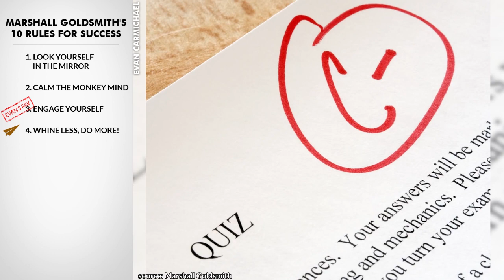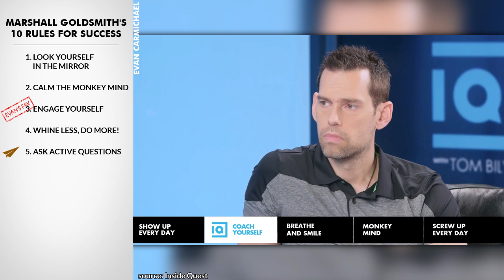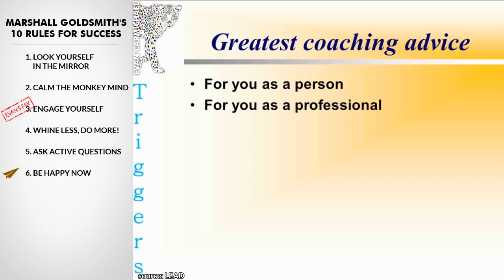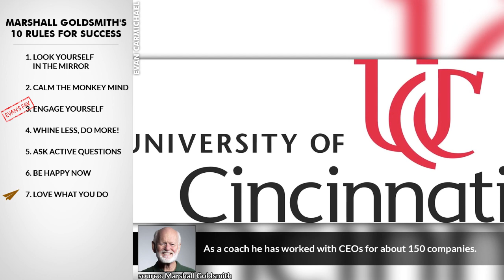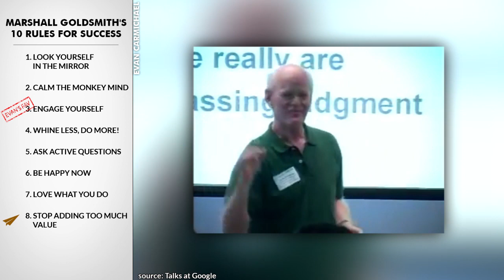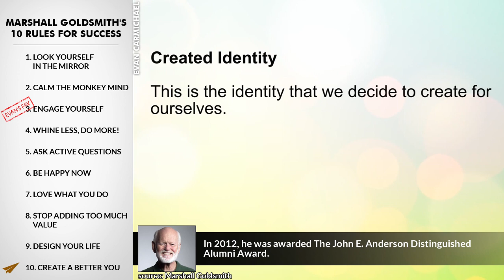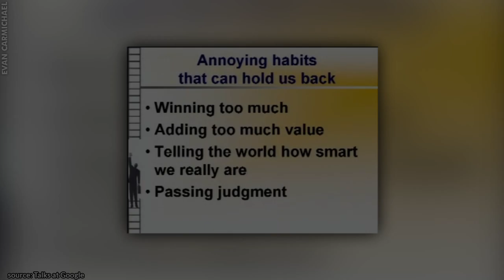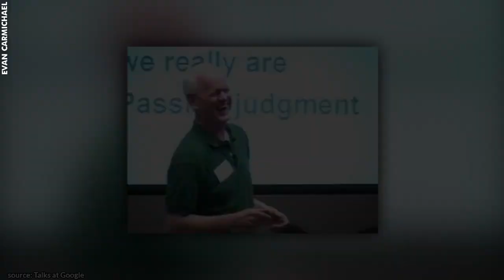Marshall Goldsmith Coaching: What Got You Here Won't Get You There!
Dive into the wisdom of Marshall Goldsmith as he shares his top 10 rules for success in this engaging video. Discover how one of the world's most respected executive coaches tackles the challenges of leadership and personal growth. From dealing with criticism to understanding the pitfalls of the "I will be happy when..." mindset, Goldsmith provides actionable advice that can transform how you approach your professional and personal life.

In this video, Marshall Goldsmith explores the importance of accepting feedback and how our initial reactions can often hinder our progress. He emphasizes the need to embrace being wrong as a step towards improvement and growth. This segment is especially valuable for anyone looking to enhance their leadership skills and adopt a mindset geared towards continuous learning and receptiveness.

Additionally, Goldsmith discusses the dangers of procrastination and the distraction of the internet, highlighting how easy it is to lose track of our goals and time. He also addresses the "Great Western Disease" of postponing happiness until achieving certain milestones like wealth or status. This discussion is crucial for those who find themselves waiting for the perfect moment to feel fulfilled and encourages viewers to find joy in the journey rather than the destination.

He's an American leadership coach, and the author of several management-related books.

He was recognized as the #1 Leadership Thinker in the World and the top 5 Management Thinker in 2015.

He's the author or editor of 35 books, which have sold over two million copies, been translated into 30 languages and become bestsellers in 12 countries.

He's Marshall Goldsmith and here are his Top 10 Rules for Success.

.:SOURCES:.

1. Look yourself in the mirror
He was born in Valley Station, Kentucky, and received a degree in mathematical economics from Rose-Hulman Institute of Technology.

2. Calm the monkey mind
He earned an MBA from Indiana University's Kelley School of Business, and a PhD from UCLA Anderson School of Management in Los Angeles.

3. Engage yourself
From 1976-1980, he was an assistant professor and then Associate Dean at Loyola Marymount University's College of Business.

4. Whine less, do more!
He currently teaches executive education at Dartmouth College's Tuck School of Business.

5. Ask active questions
He co-founded the management education firm Keilty, Goldsmith and Company.

6. Be happy now
He also later became a founding partner of the Marshall Goldsmith Group.

7. Love what you do
As a coach he has worked with CEOs for about 150 companies.

8. Stop adding too much value
He was a pioneer in the use of 360-degree feedback.

9. Design your life
His books have been translated into 28 languages.

10. Create a better you
In 2012, he was awarded The John E. Anderson Distinguished Alumni Award.

Bonus:
Stop winning too much.
Overcome your ego.

Jeff Davis:
Evan, have you done a top 10 for Dr. Marshall Goldsmith yet? That would be a great one. Thanks for all the great videos! Jeff Davis

.: VIDEO SCHEDULE :.

Cheers,